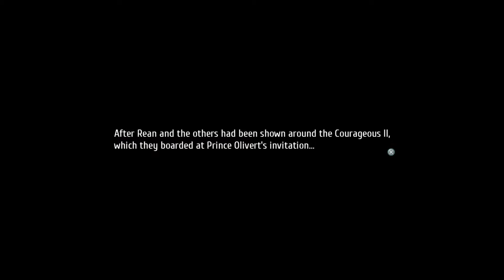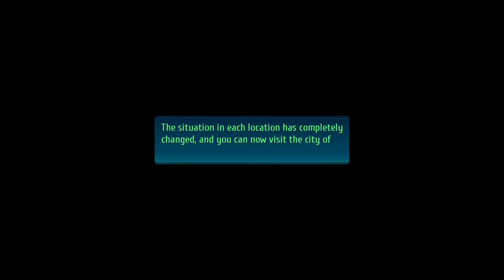The Legend of Heroes: Trails of Cold Steel IV (PS4 PRO) - Longplay part 44